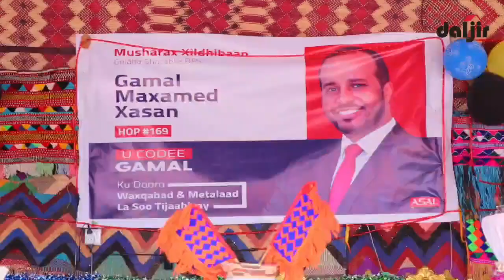WARBIXINTA WASIIR JAMAAL & SOODHAWEYNTII DHAHAR